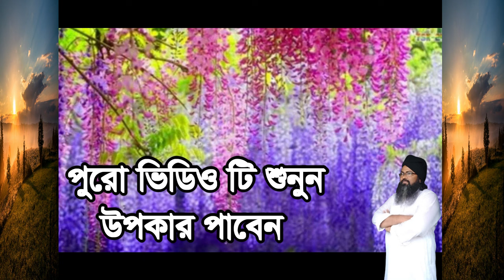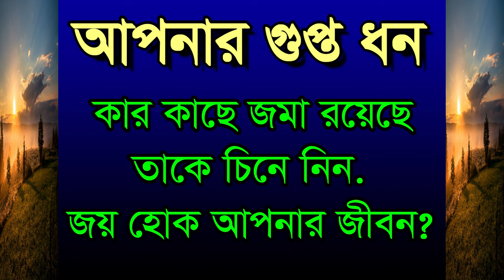আপনার গুপ্ত ধন কার কাছে জমা,apnar gopta don kar kace joma jene# nin